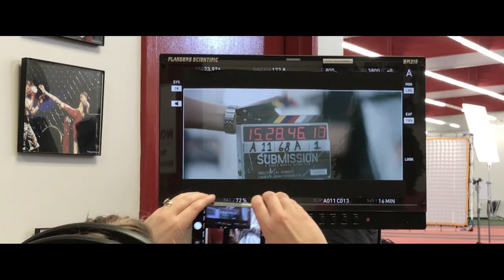The Making of BLACKBEAR (2019) | Behind-the-Scenes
A short overview of what it took to make the film, "Blackbear" featuring interviews with director, J.M. Berrios and cinematographer, John Carrington.

Cast: Scott Pryor, Darrin Henson, Eric Roberts, Darrin Henson, Kevin Sizemore, Lorynn York, Sara McMann, Ovince St. Preux (OSP), John Gray